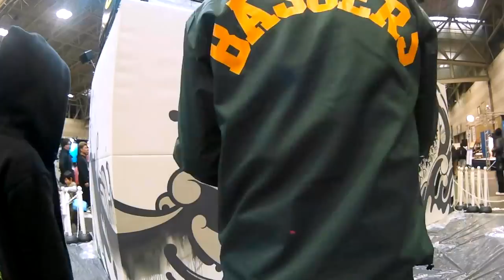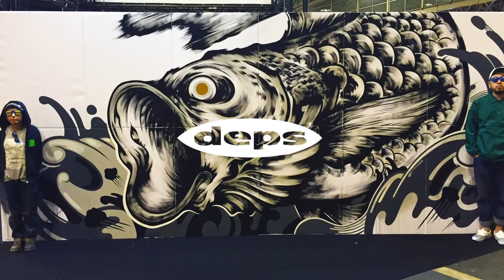KEEP CAST - DEPS Booth [ MIZPAM & MOYA LIVE PAINTING ]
2015年2月20日-21日にポートメッセなごやで行われた
【THE KEEP CAST NAGOYA 2015】を撮影！DEPSブースのライブペイントをBASSERS UNITED が映像化。